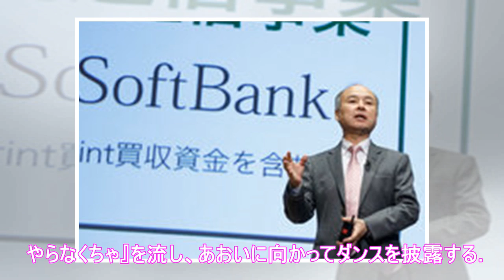金曜夜は『チアダン』だ！文句なしで今クール最高傑作、女子高生たちの珠玉の青春群像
広瀬すず 　今クールの連続テレビドラマ『チアダン』（TBS系）の第1話が13日、放送された。 　福井西高校に通う藤谷わかば（土屋太鳳）は、全米大会に何度も出場している福井中央高校チアダンス部（JETS）に入部するのが幼い頃からの夢だったが、受験に失敗してしまい、福井西高校でチアリーディング部に所属し、目的もなくダラダラとした日々を過ごしていた。 　ある日、東京の高校から転校してきた桐生汐里（石井杏...